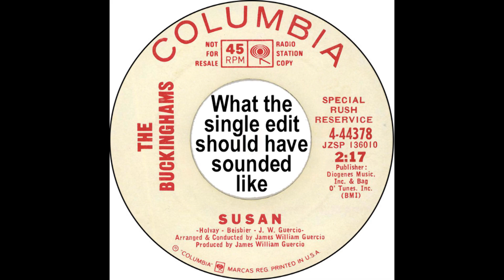Susan by The Buckinghams - what the single edit should have sounded like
I was always disappointed that the short version was made with a straight edit...when an extra half-hour of work could have created a mix that sounded better.